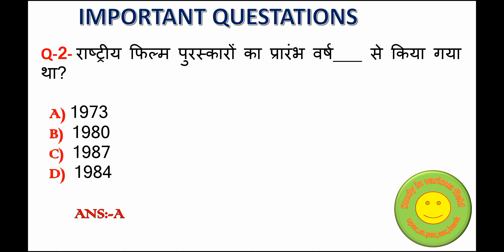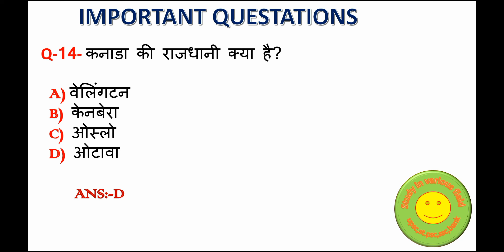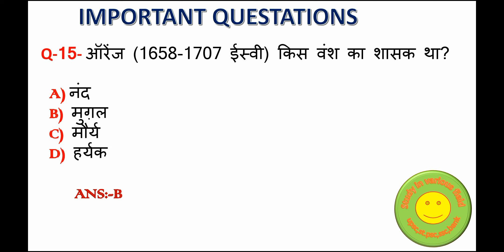SSC (GD) Important questions answers and all other exam most important question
All exam most important questions and latest exam SSC GD very important questions answers exam se phle ek bar jarur padhe 100 % important questions answers with description